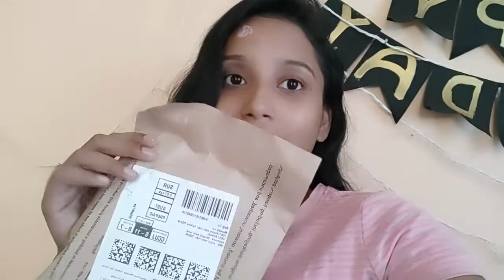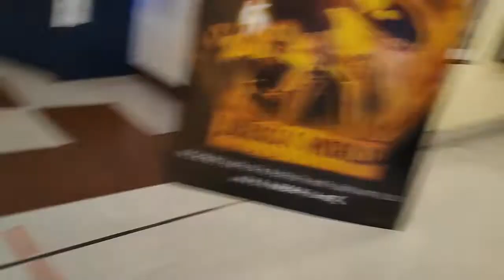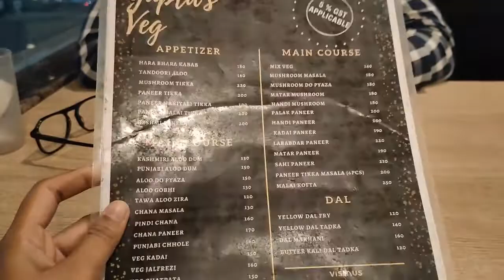My Birthday Vlog 2022 (Part 1) // Manashi Roy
Heyyyyy guys!
Finally, my birthday vlog (part 1) is here.

Xoxo
Manashi.